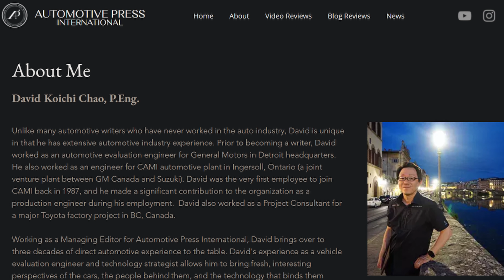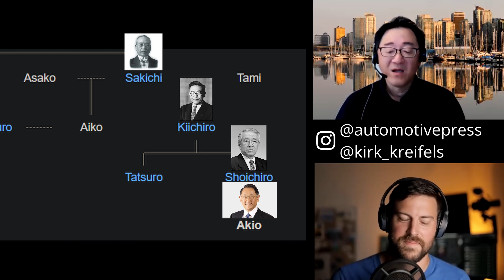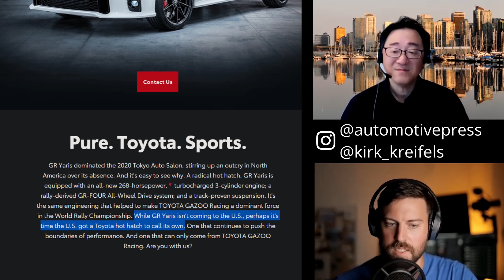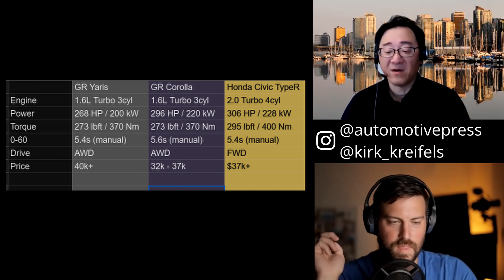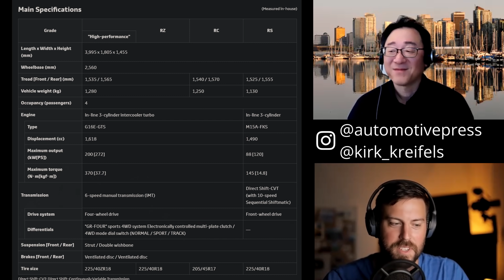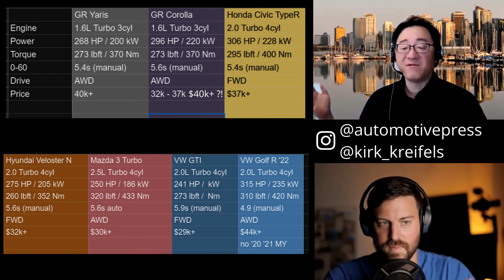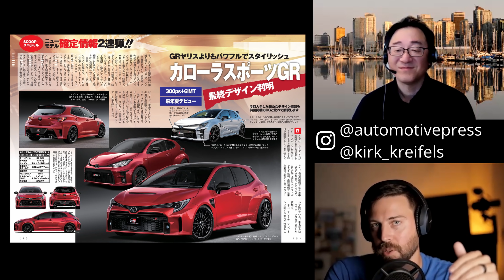2023 Toyota "GR" Corolla - EVERYTHING You Need to Know Ft. Engineer David Chao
With the success of the GR Yaris worldwide, North American fans have been waiting for their turn at a flickable awd hot hatch from Toyota. Luckily, we might not have to wait much longer as rumors continue to build for a GR Corolla.
Today we’re discussing all things GR Corolla with a very special guest, David Chao. David’s been in the auto industry for over three decades as an engineer and consultant for many automakers, including Toyota. You can find David’s content over at Automotive Press Youtube page and website. David, thank you for joining us, how are you today?

0:00 - The GR Corolla is Coming
0:17 - Special Guest, David Chao
1:20 - History of Gazoo Racing
6:44 - GR Corolla derived from GR Yaris?
7:45 - When will it be available and Where?
10:02 - GR Corolla Powertrain
12:42 - Where it will be built, and by WHO
 17:13 - CVT in GR Corolla?!?
19:40 - Pricing is WHAT?!
23:34 - Toyota Chit Chat & Closing